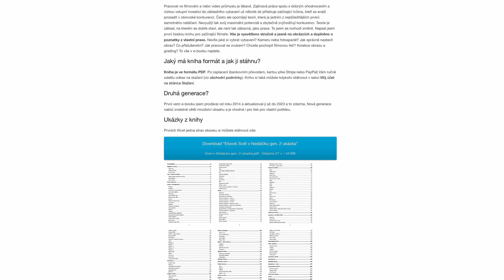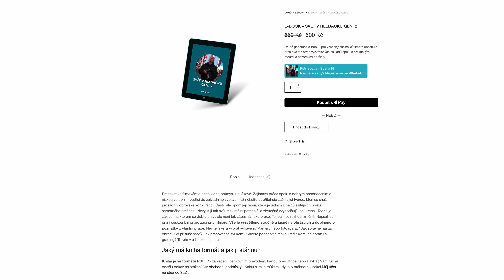Nový e-book Svět v hledáčku, spolupráce s Panasonic, nadcházející recenze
📜 Téma 📜
Vydávám druhou generaci e-booku Svět v hledáčku, která nabízí dvojnásobné množství obsahu a nový formát. Koupit ho můžete v odkaze

💛 HeroHero💛
Chceš mít přístup k surovým datům z testů, bonusovým videím, částem kurzů a více? Staň se členem našeho kanálu na české platformě HeroHero.

❤️ Podpora ❤️
Naši tvorbu můžete podpořit:
Kvalitnifotky.cz: kód 10% "PETRSPETLA"
3) Posláním dýška pomocí
4) Sdílením videí, lajkováním a doporučováním kanálu ostatním tvůrcům

🎥 Na co natáčím 🎥
Sony A7SIII
Sony A7IV
DJI Mini 3
GoPro 11

Sigma Art 24mm f1.4 FE
Laowa Argus 35mm f0.95
Laowa Argus 50mm f0.95
Helios 44-2
NiSi Black Mist 1/8"
NiSi Swift System

💡 Světla 💡
Nanlite softbox 90cm
Nanlite softbox 60cm
Nanlite Fresnel 2x
Nanlite Projector mount
Gobo set

🔊 Zvuk 🔊
Sennheiser AVX
Sennheiser G3
Sennheiser G4
Sennheiser MKE 2
Sennheiser MKE Essential
Sennheiser ME2II
Sony WH-1000XM3
Zoom F6

🎞️ Grip 🎞️
DJI RS3
Konova K5 60cm
Konova KSM
Sirui Traveler 7C 2*
Sirui VH-10X

🖥️ Ostatní 🖥️
Macbook Pro 14" M1 PRO
iPad 12.9 Pro M1
Hollyland Mars 4K
Asus ProArt PA329C
Synology NAS
Tourbox NEO